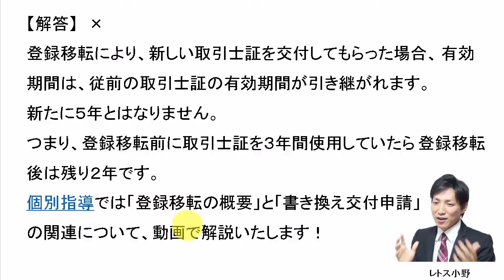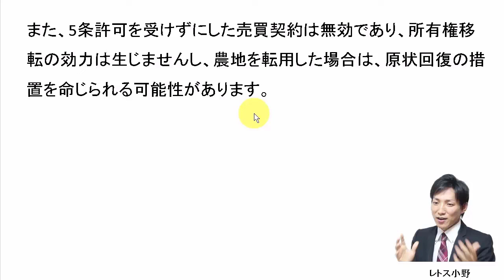【宅建過去問】12月20日の３問【レトス小野】宅建過去問解説